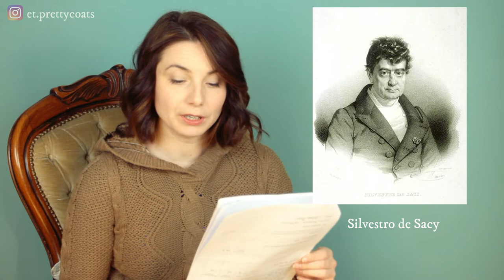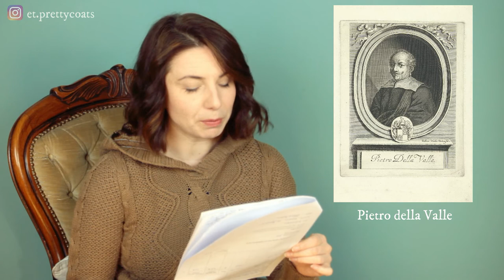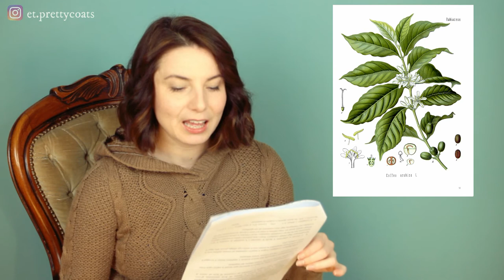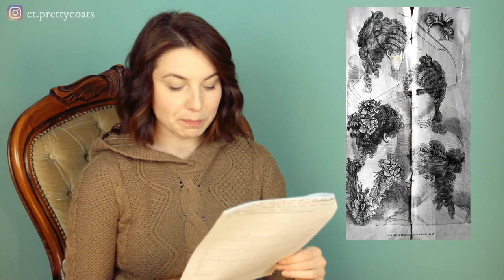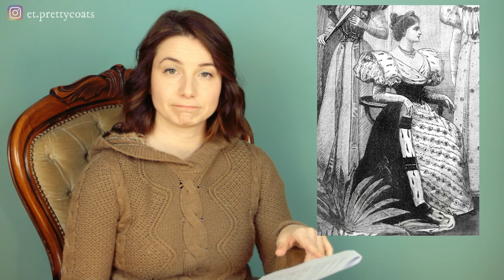il CAFFÉ in un articolo del 1895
La storia del caffè raccontata da un giornalista del 1895.
Ci sarà comunque la nostra carrellata di moda, ma in versione mini.

Soluzione della sciarada del video "Gli schiaffi della ciclista - 17 ottobre 1895": LIN-NEO

COME POTETE SOSTENERE IL CANALE?